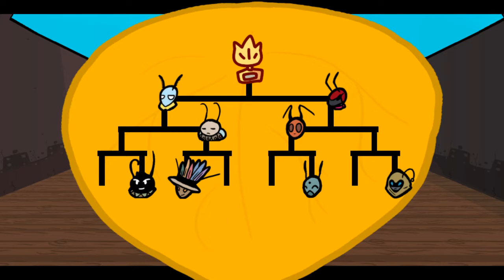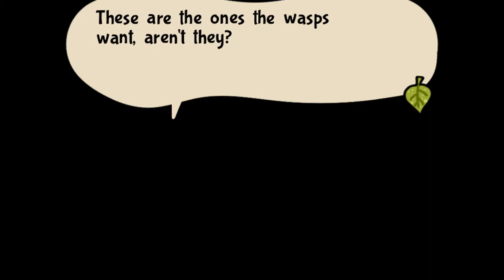Bug Fables Episode 10 ( Card champ side quests and keys! )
2 hour episode hope you enjoy it!